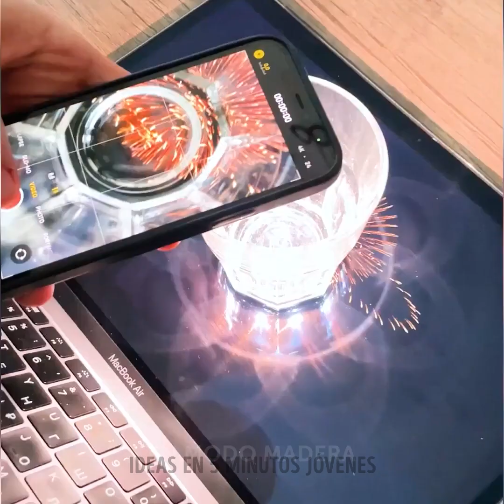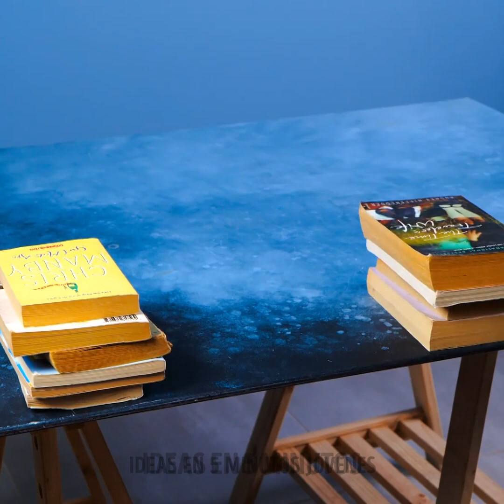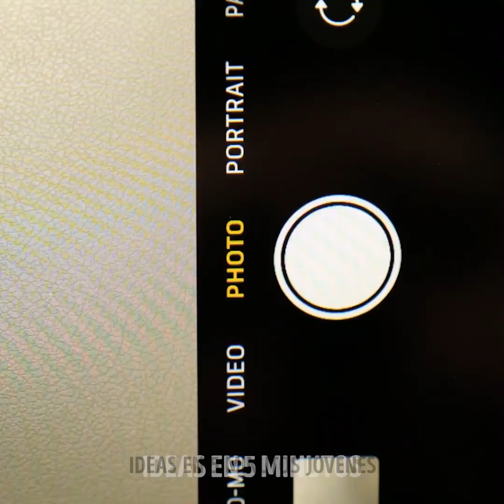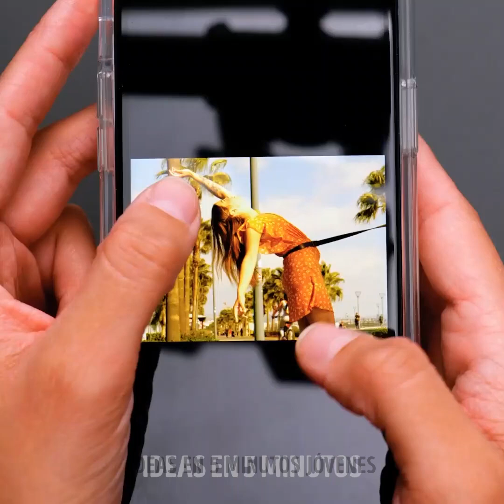Ideas para sacar fotos asombrosas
TIEMPOS
00:46 Efecto de lluvia
01:33 Recrea estos efectos fotográficos increíbles
03:44 Fotos a escala graciosas
13:14 Fotos con comida